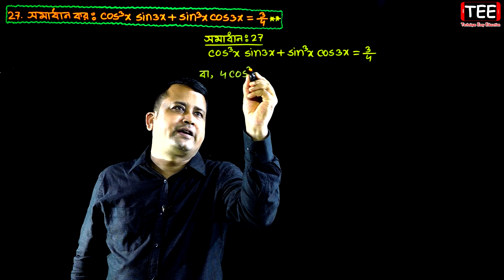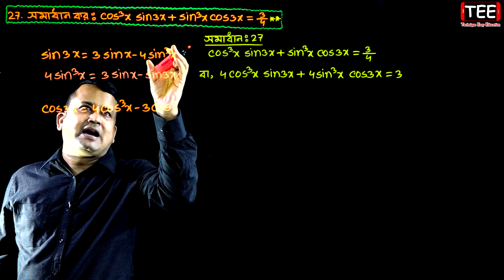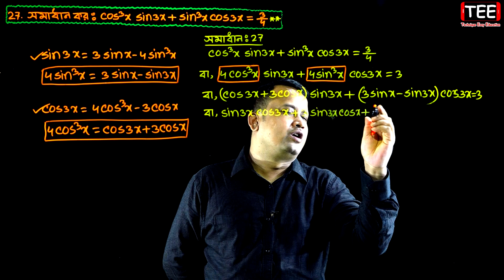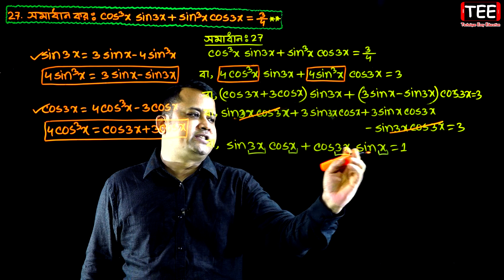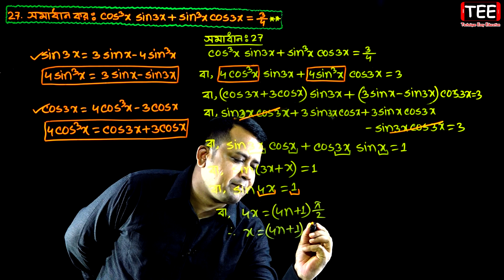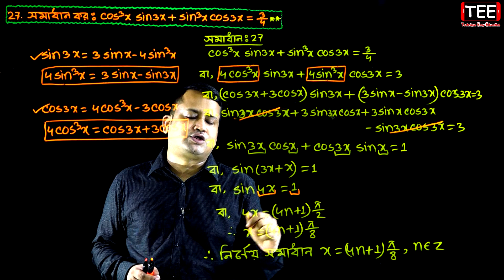পর্ব-২৭ || অনুশীলনী ৭.২ || ত্রিকোণমিতিক সমীকরণ || HSC Higher Math 2nd Paper Chapter 7.2 || Sumon Sir